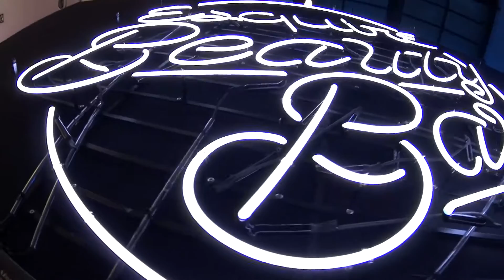[Yamaha x Esquire] Beauty Bar @Beyond Museum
야마하뮤직코리아 x 에스콰이어 코리아
뷰티바 @ 청담동 비욘드 뮤지엄

Yamaha Music Korea x Esquire Korea
Beauty Bar @ Cheongdam-Dong Beyond Museum